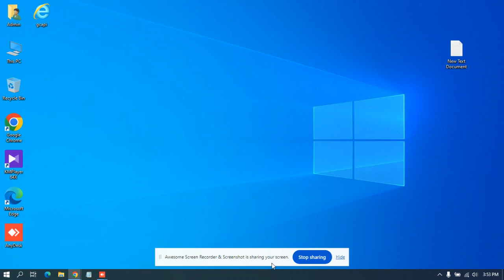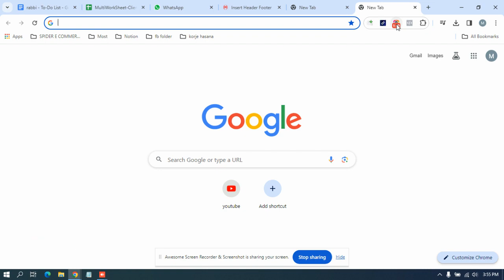support#28 to ahmed lifestyle for home page section show and hide Spider eCommerce Website onli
"Mastering Homepage Customization: Show and Hide Sections for Ahmed Lifestyle with Spider eCommerce"

Welcome to another enlightening tutorial from Spider eCommerce! Today, we're delving into the realm of homepage customization for Ahmed Lifestyle's online store. If you're eager to tailor your website's layout to perfection, this SEO-friendly YouTube video is your ultimate guide!

In this comprehensive tutorial, we'll navigate through the process of showing and hiding sections on Ahmed Lifestyle's Spider eCommerce website homepage. With the flexibility offered by Spider eCommerce's intuitive platform, you'll effortlessly curate a homepage that resonates with your brand identity and captivates your audience.

**Step 1: Access Your Spider eCommerce Dashboard**
Let's kick things off by logging into your Spider eCommerce website's backend. Navigate to the customization options where you'll find the tools to tweak your homepage layout to your heart's content.

**Step 2: Review Your Homepage Sections**
Before making any changes, take a moment to review the current sections on Ahmed Lifestyle's homepage. Identify which sections are essential for showcasing your brand and products effectively, and which ones could benefit from being hidden or rearranged.

**Step 3: Customize Your Homepage Layout**
With a clear vision in mind, it's time to customize your homepage layout. Utilize Spider eCommerce's user-friendly interface to show or hide sections with just a few clicks. Whether you want to highlight new arrivals, promotions, or featured collections, the power is in your hands.

**Step 4: Optimize for Visual Appeal and User Experience**
As you make adjustments to your homepage layout, keep visual appeal and user experience top of mind. Ensure that your chosen sections flow seamlessly and are visually engaging. Experiment with different arrangements until you achieve a layout that is both aesthetically pleasing and intuitive to navigate.

**Step 5: Test Across Devices**
Before finalizing your changes, it's crucial to test your updated homepage layout across various devices and screen sizes. This ensures that your website looks and functions flawlessly for all visitors, regardless of the device they're using.

**Step 6: Gather Feedback and Iterate**
Once your updated homepage is live, gather feedback from users and analyze performance metrics to identify areas for improvement. Iterate on your layout based on this feedback, making tweaks and optimizations as needed to enhance the overall user experience.

**Step 7: Monitor Performance and Adapt**
Continuously monitor the performance of your homepage layout over time. Pay attention to metrics such as bounce rate, time on page, and conversion rate to gauge the effectiveness of your changes. Use this data to adapt and refine your homepage strategy to better meet the needs of your audience.

With these steps, you'll be well-equipped to show and hide sections on Ahmed Lifestyle's Spider eCommerce website homepage with confidence. This level of customization allows you to create a tailored browsing experience that engages visitors and drives conversions.

Here's to crafting a homepage that truly reflects the essence of Ahmed Lifestyle's brand!